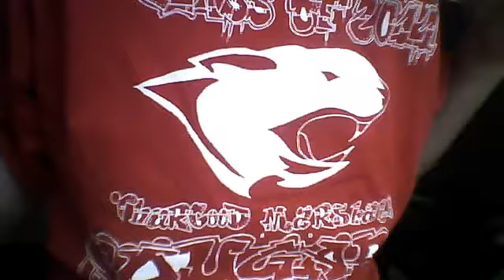hey lil mama (:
TheAlexa0604's webcam video May 27, 2011 04:06 PM